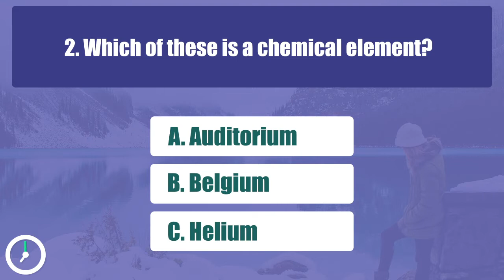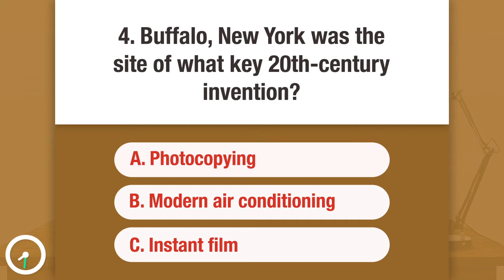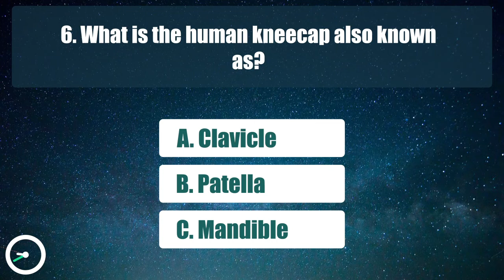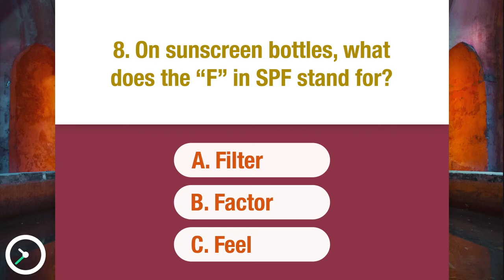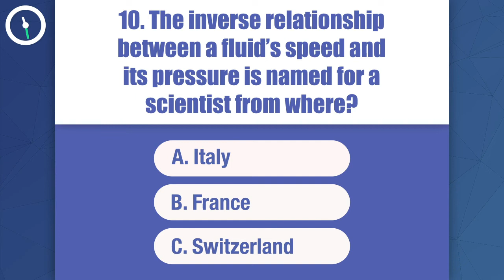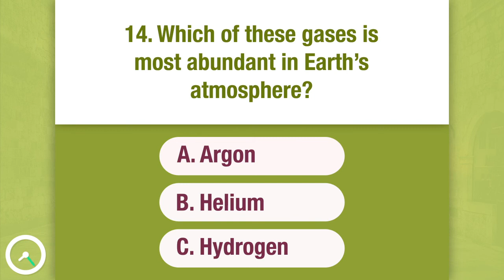Hard Science Questions - Can You Get A Perfect Score On This Quiz?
How much do you know about science topics?
Test your knowledge of science facts and applications of scientific principles by taking our 15-question quiz.
90% Will Fail This Quiz! Are you smart enough to answer these 15 questions?
Challenge yourself with this quiz to find out if you're a Genius!